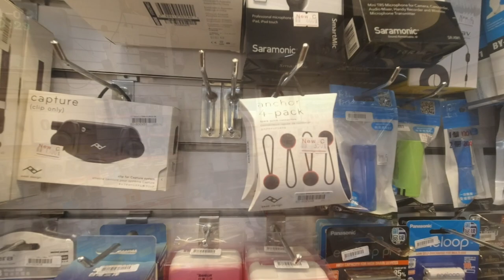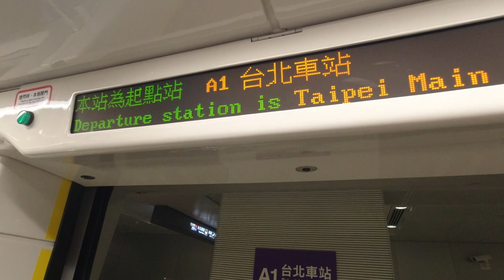台灣生活🇹🇼日本人🇯🇵台南美女買SONY的相機！RX0M2忠孝新生 成功攝影真的非常好！ft. Una愛說話 (📷DJI Osmo Action)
Una是日文老師，教課之餘會分享生活並帶入日文內容喔。
日文老師木工記 | 為ワンちゃん打造木作提籃 | Una愛說話 x 日文學習旅遊美食

相機： Panasonic Lumix GH4＋CANON EOS 60D
喜歡：喝酒、美食、旅遊、看小說（森博嗣、村上春樹）

▼ 撮影機材
■Panasonicミラーレス一眼 /メインカメラ
LUMIX GH4